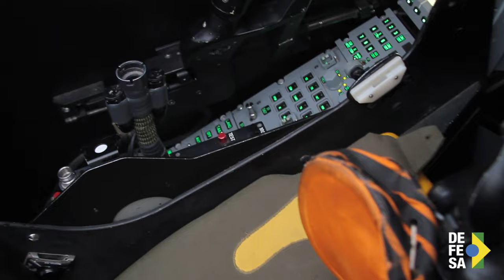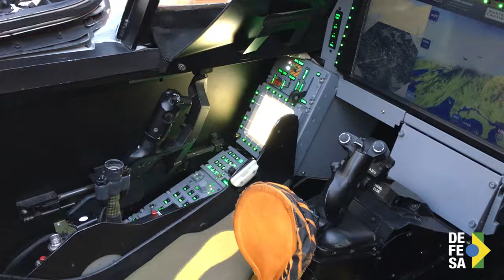Réplica do Gripen NG da Força Aérea Brasileira é atração em Brasília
O Gripen NG, futuro caça da Força Aérea Brasileira (FAB), é a nova atração para o fim das férias escolares, em Brasília. Uma réplica em tamanho real da aeronave estará exposta no Shopping Iguatemi, no Lago Norte, a partir desta segunda-feira (25/07). A exposição, gratuita, vai até o dia 31 de julho.